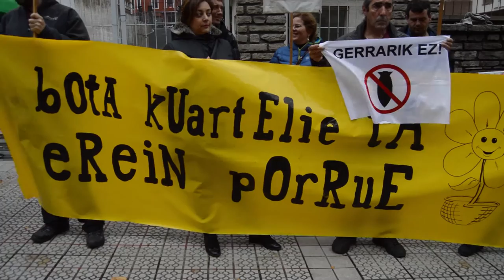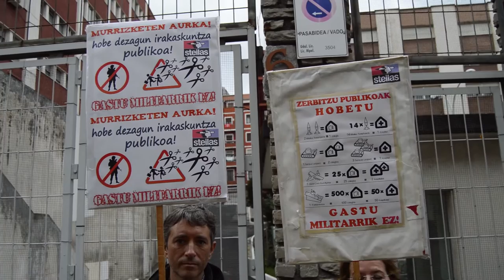XXVII martxa antimilitarista Mungiako koartelera aurkeztu dute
Eragile Sozial ezberdinek, gobernu militarrean kontzentratu dira, Larunbatean Mungiako koartelera egingo de XXVII. marcharen aurkezpena egiteko